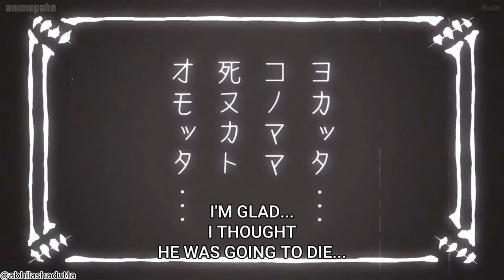Kimetsu no yaiba season 3 funny moments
*i just made it for fun*

u reached the end!! if u see this comment "😶"

byeeeeeeeeeeee!